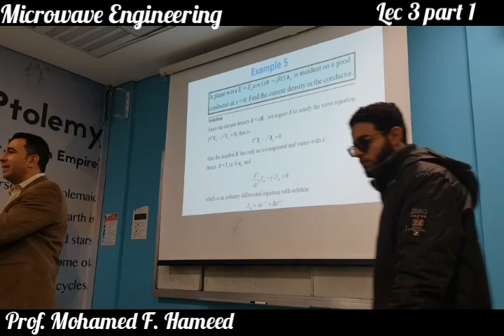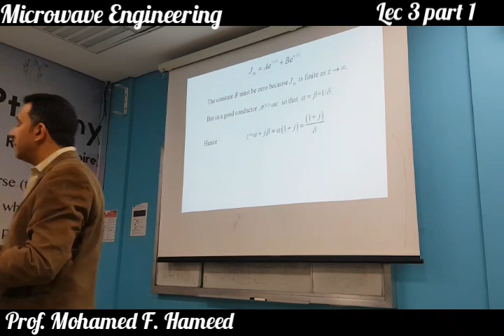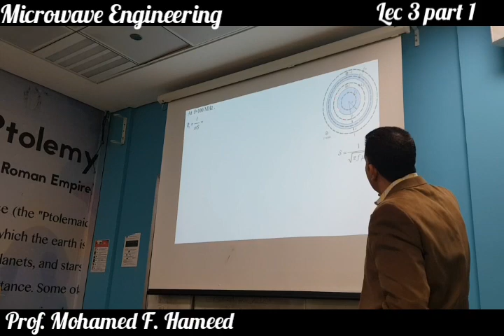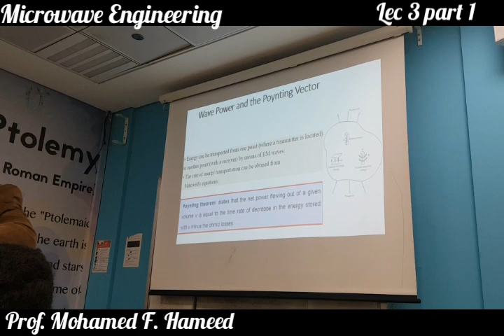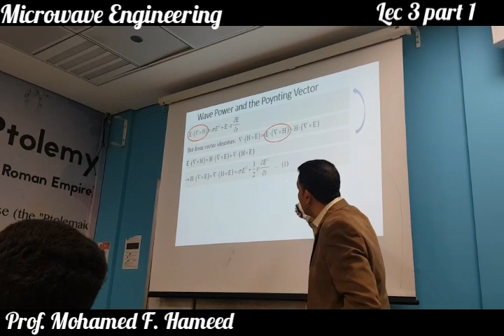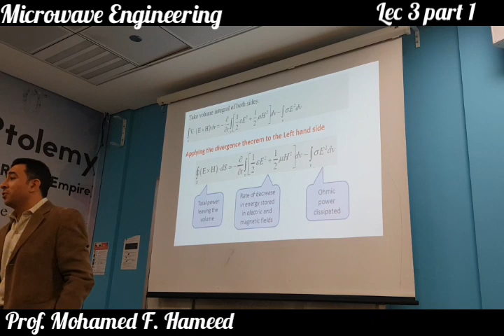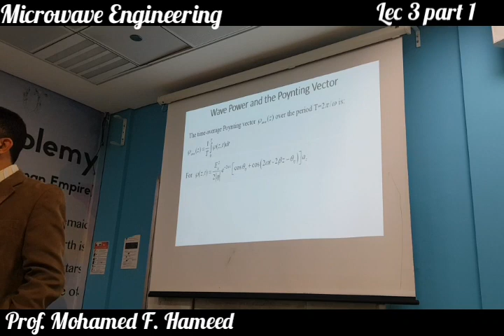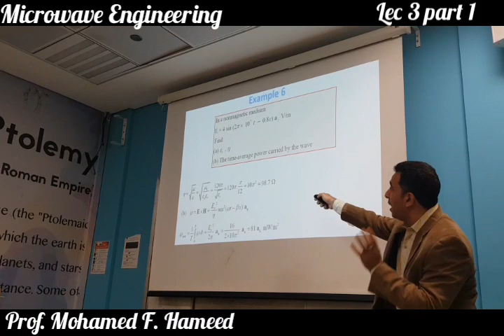lecture 04 Solved Examples and Poynting vector